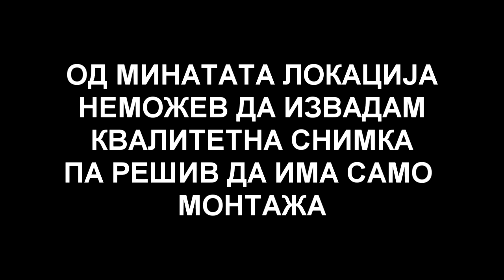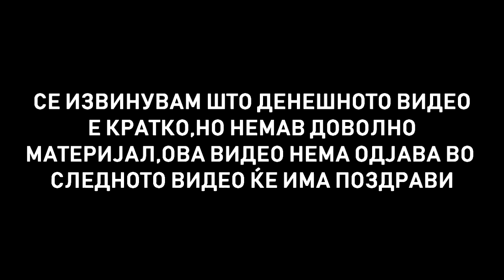КОНЕЧНО ИЗЛЕГОВ НАДВОР !!! | МАВРОВО ВЛОГ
» FLW NA IG ZA IQ69:@andyzwerr

»Dokolku vi se dopadna I ova video na andy kanalot,udrete mu box
  na lajkot,dislajkot ne go dopirajte poradi toa sto kje place,taka da
  pretplatete se bezpari e,nie se gledame vo naredno video I do togas pozzdrav